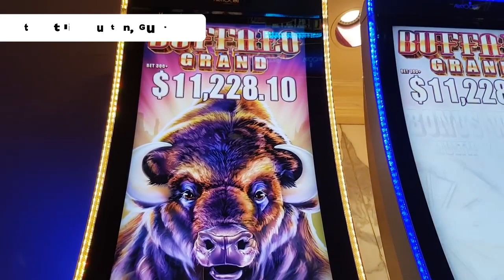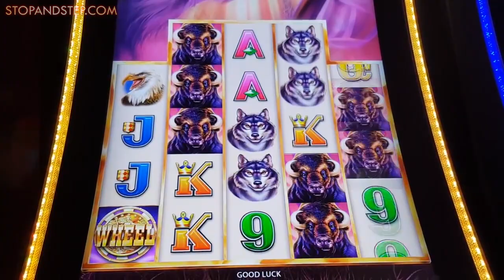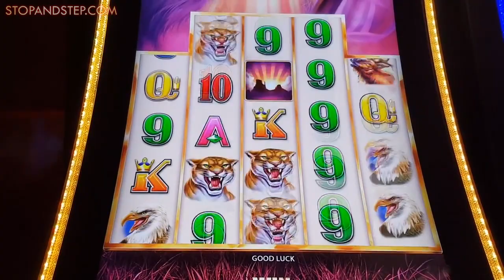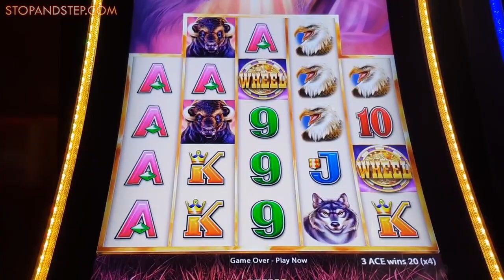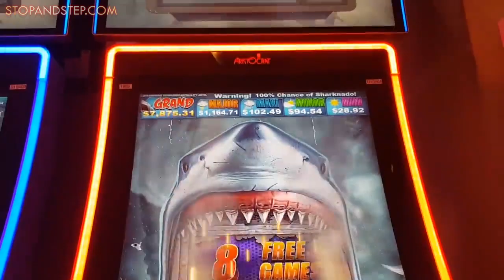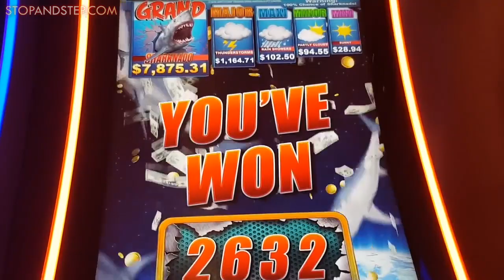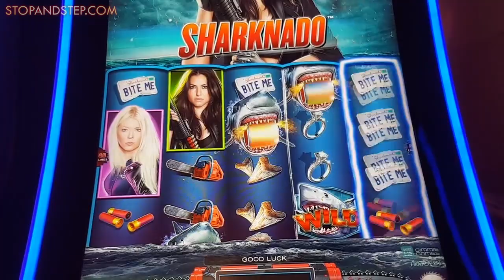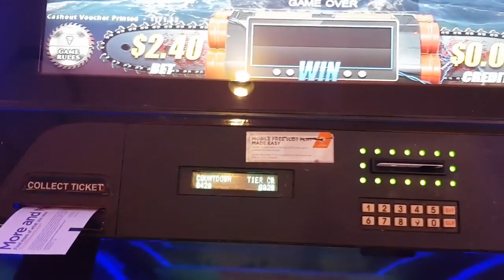🚨SUNDAYS IN VEGAS 💰! - BUFFALO GRAND SLOT + SHARKNADO ACTION !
Sharknado is a crazy looking slot! It's packed with bonus rounds, including expanding reels, stacks of wilds and four progressive jackpots. I've not seen the movies this slot is based on, but it looks like good fun, the main characters are all in, plus hundreds of sharks!
The other slot I played in Caesar's Palace was the incredibly popular Buffalo Grand. There's a lot of different versions of this slot and it is literately everywhere in Las Vegas! It's similar to the UK slot Raging Rhino, although this version does have additional bonuses. The winlines pay anywhere from left to right, and as such the values are generally pretty low, so you need big stacks of them to really win anything worthwhile.